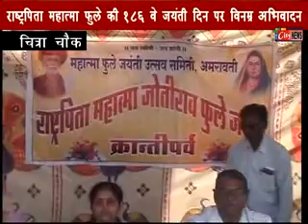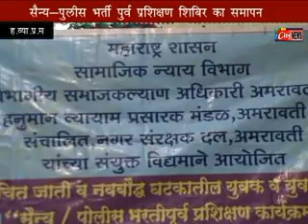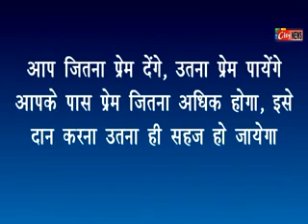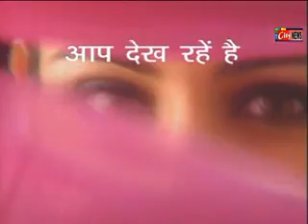11 04 12 Amravati City News